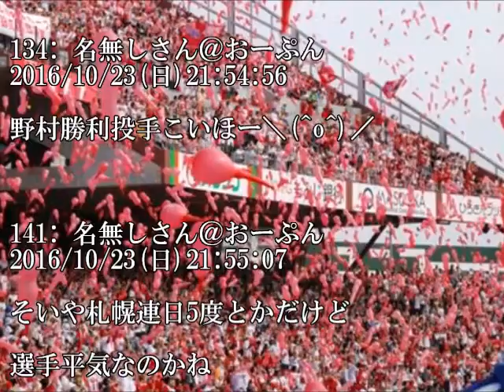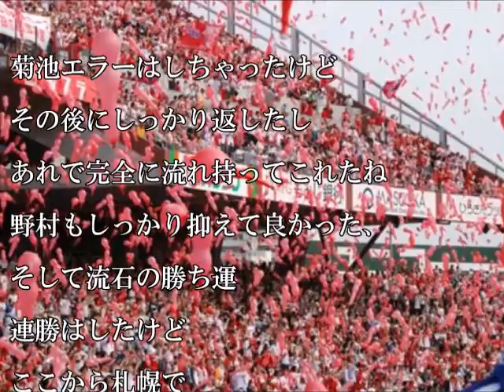【カープ】10月23日 日本シリーズ C5-1F 6回に菊池勝ち越しタイムリー、エルHRなど一挙4得点！野村は6回1失点！カープ連勝で2勝目！